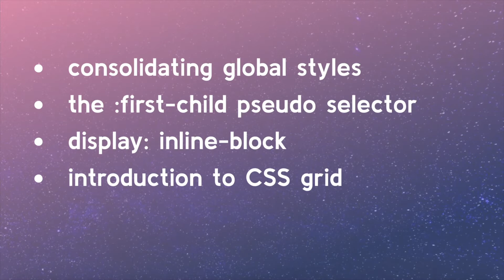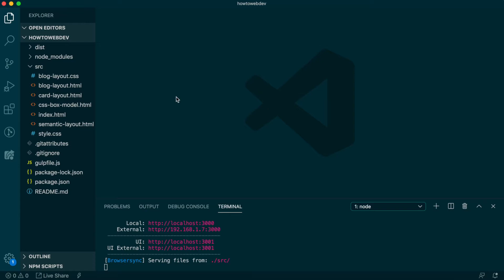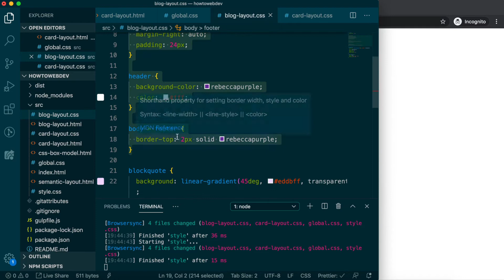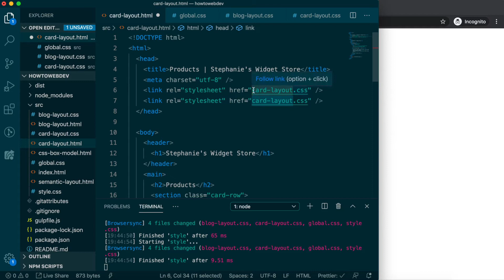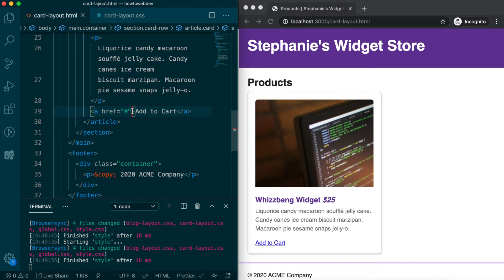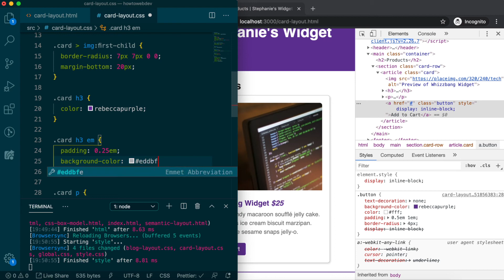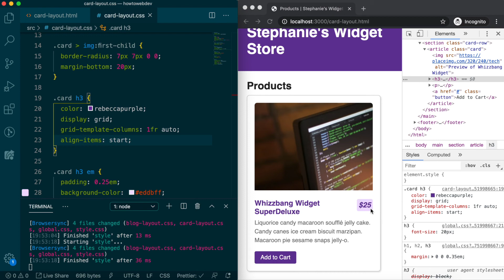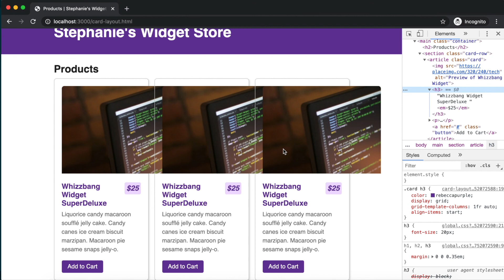Ep14: Style a Card Layout | CSS Basics - Learn How to Make a Website with Steph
Episode 14 in the series “Learn How to Make a Website with Steph” explores CSS properties useful for styling card layouts.

In this video, we will cover:

• consolidating global styles
• the `:first-child` pseudo class*
• `display: inline-block`
• introduction to CSS grid
• how to define a dynamically resized image

View the post for an expanded video transcript and copy/paste code samples used in the video:

*"pseudo class" was incorrectly referred to as "pseudo selector" in the video